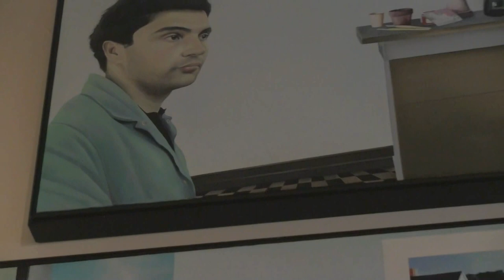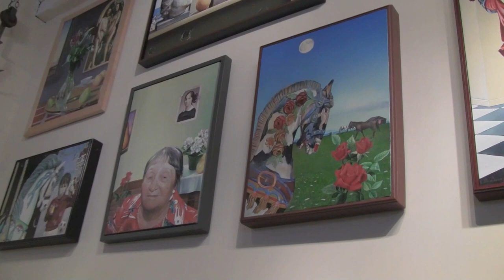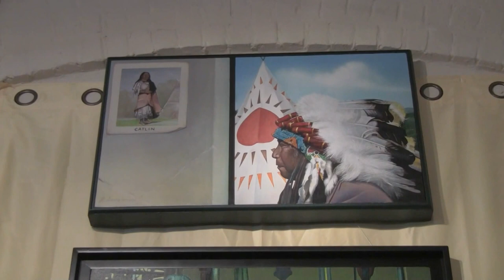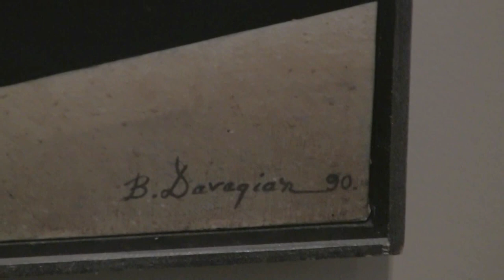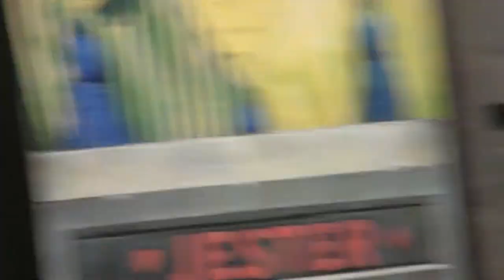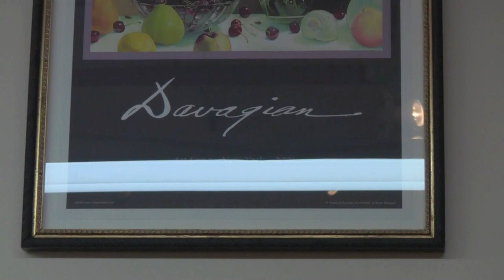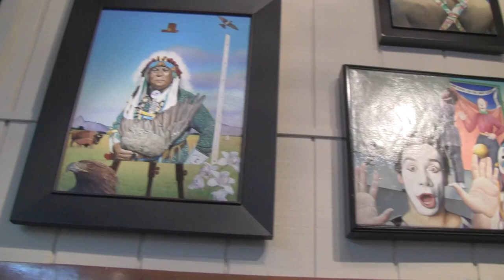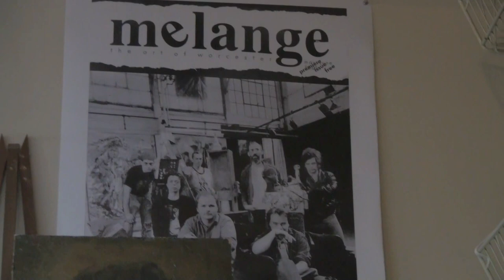The Studio of Armenian American Master Realist Painter BRYAN DAVAGIAN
Today, noted Armenian American painter Bryan Davagian, opened up his  private painting studio for public viewing. It's the first time the artist has allowed anyone to view his studio in his 40 year career; and to commemorate this rare and special visit, I was allowed to document the moment with this short film.  Enjoy!

For more information about the artist, his work or to contact him, please Video: © Mätthew Griffin 2016. [*Note: this video does not truly convey the coloration; the light, shadow; or the definition in the works: they need to be seen in person, if you are one of the lucky ones to be graced by his presence..]